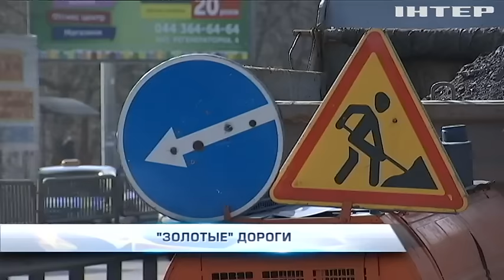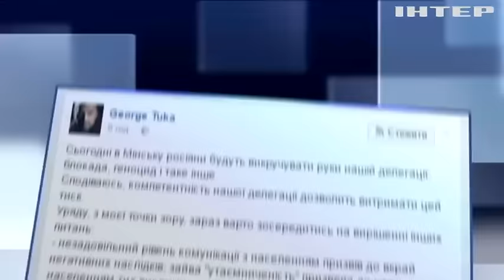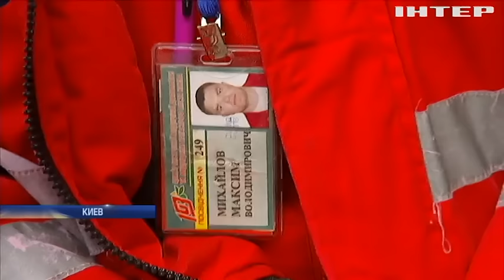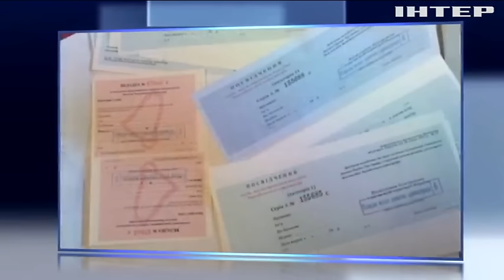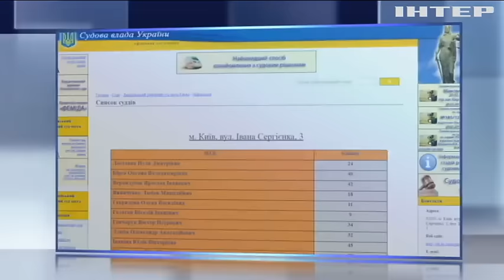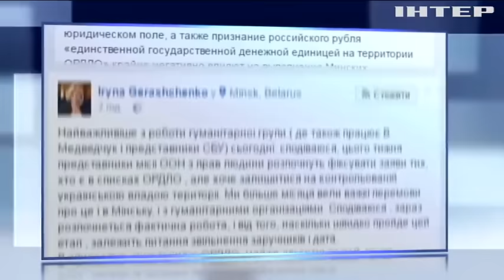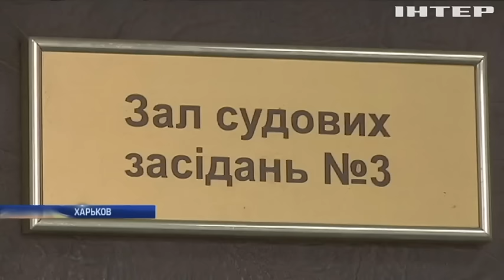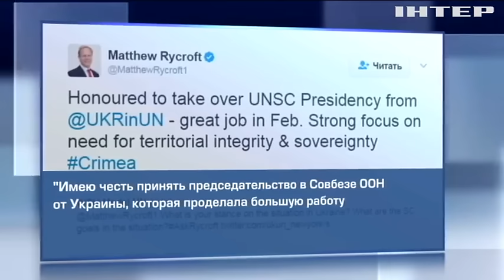Подробности, выпуск за 1 марта 2017 года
Смотрите в этом выпуске: Купи-продай. Какие новые правила торговли с ОРДЛО утвердил Кабмин; В поисках мэра. Куда пропал Андрей Садовый?; Закатать в асфальт. Как дорожники собираются бороться с бездорожьем?